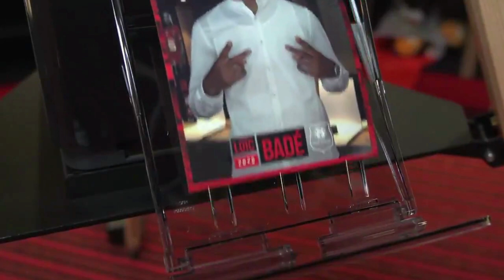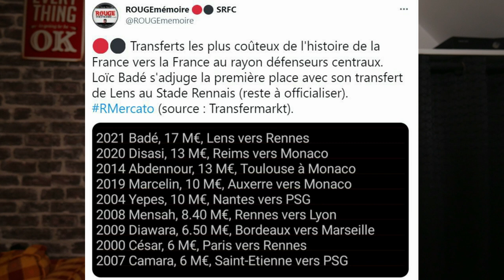BADÉ LANCE LE MERCATO RENNAIS !!!!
Aujourd'hui je vous présente le nouveau défenseur central du stade rennais, c'est Loïc Badé qui arrive du RC Lens pour 20 millions d'euros. Dans cette vidéo je vous parle de sa carrière, son style de jeu et je vous donne mon avis sur le premier transfert du SRFC de l'été.